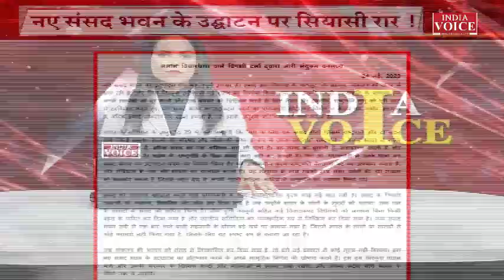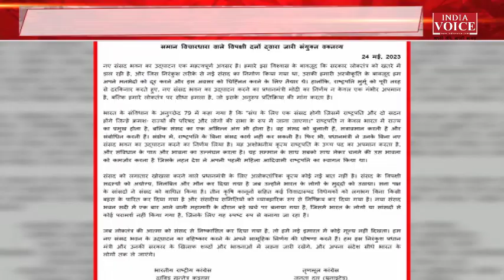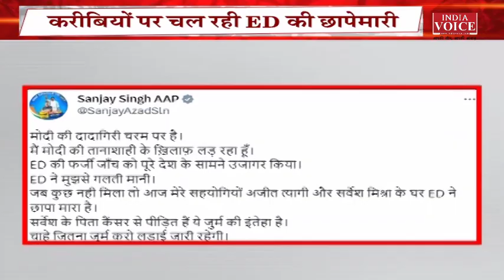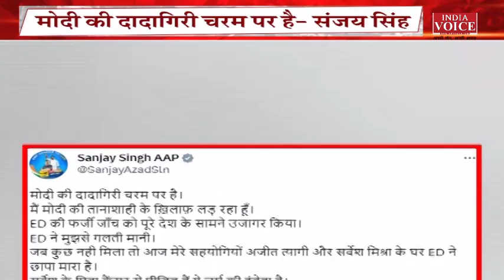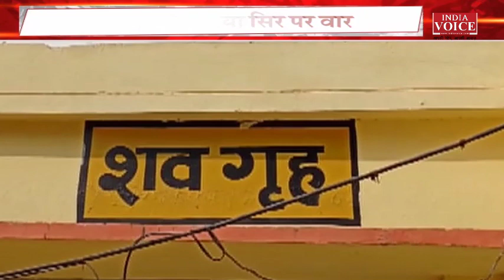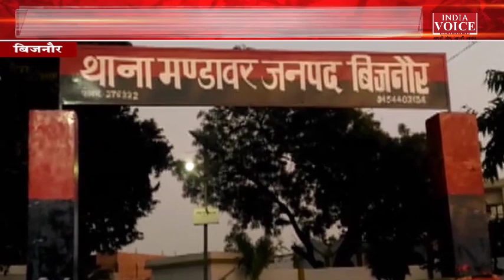BreakingNews: आज की महत्पूर्ण खबरों के लिए देखिये indiavoice Dikshachowdury के साथ !